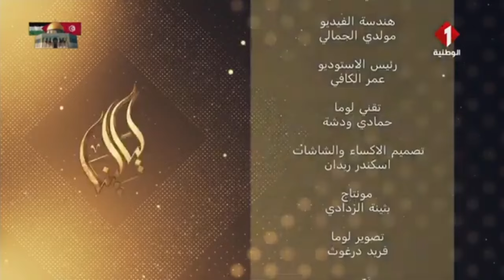برنامج ليالينا ليوم 08 - 06 - 2024